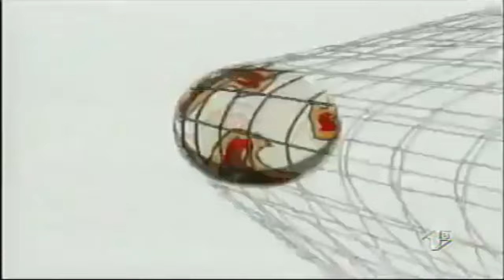Holly e Benji forever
non sono un'amante del calcio, ma questo anime è fighissimo!!! XD lo adoro!!